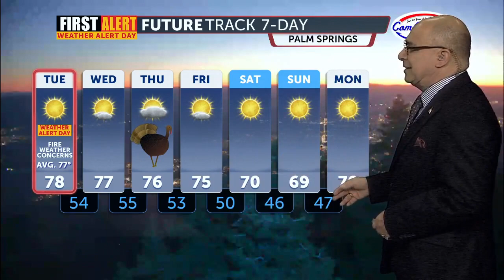First Alert Weather Alert Forecast with Patrick Evans Tuesday morning Nov 21, 2023